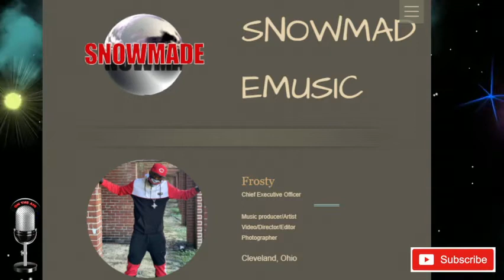MY LIFE MY WAY THE PODCAST SHOW 🎙 episode#17/Jay Z/Dame Dash/Meg Thee Stallion/Da Baby/Alex Caruso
Frosty/Talks/Jayz/Dame Dash/Da Baby/
Meg Thee Stallion/Alex Caruso/Mac
Revenue/Confessional
New Music/And more.